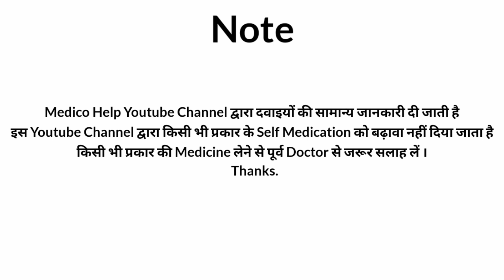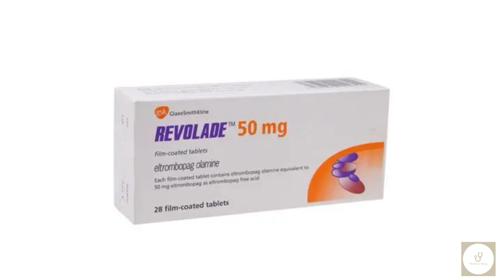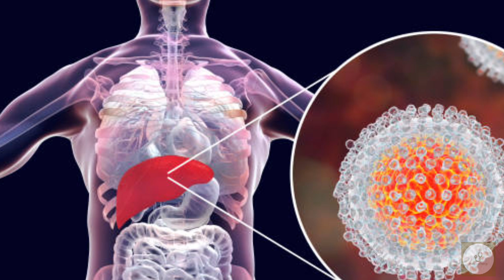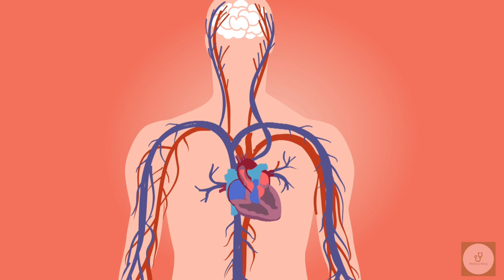प्लेटलेट्स कम हैं ? | revolade 50mg tablet | Aplastic anemia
In this video we will learn about the revolade tablet, information related to the uses, side effects and how it works of revolade tablet is given

All information is based on the data collected.